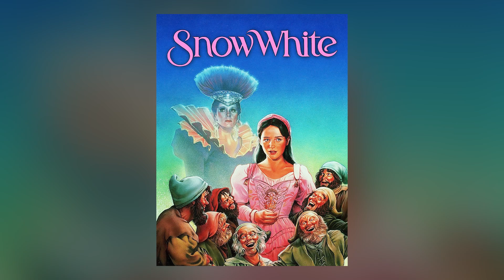A Cursed Snow White Movie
The channel @mediamementosofficial had a collaboration video covering multiple films by the company Cannon Group, which I took part in. This is just my part on its own.